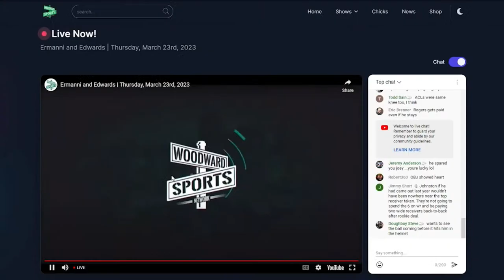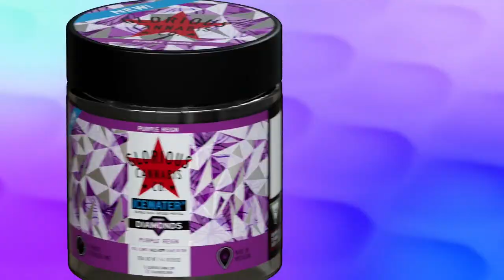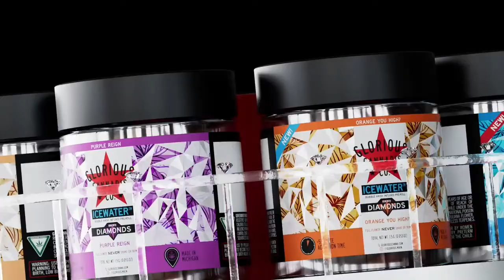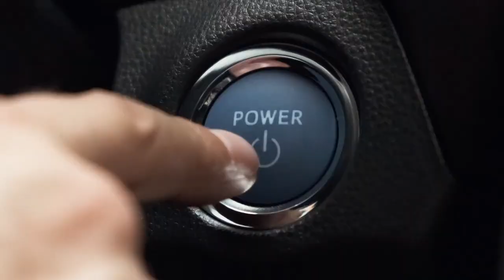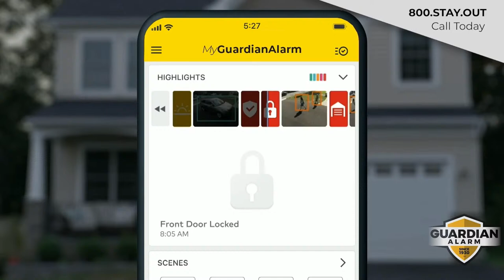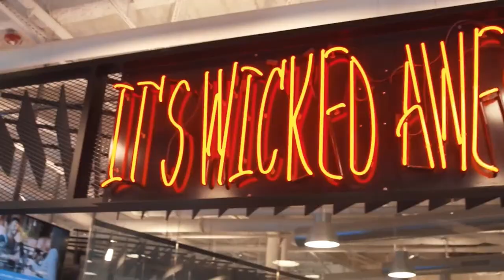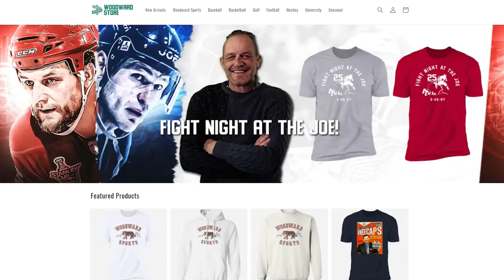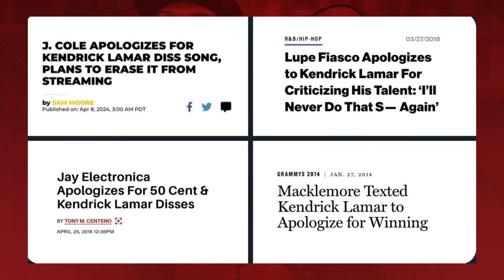Woodward Heavyweights I Monday, April 8th, 2024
Spencer Raxter, Eazy, Chris Platte & Nick Kohloff are LIVE to react to the Red Wing's comeback, the latest NFL draft news, Tiger's hot start, J. Cole vs Kendrick Lamar and more!